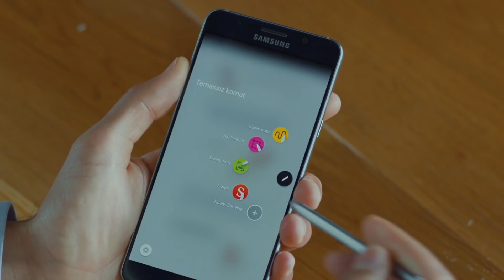الهروب من القبلة - مدبلج بالعربية - حب للإيجار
حب للإيجار مدبلج بالعربية Kiralık Aşk

جنازتنا ، الذي يعيش حياة هادئة ، غيرت حياته فجأة وحبها يرقى إلى حدود الكوميديا ​​، عندما يقول أن كل شيء انتهى ، لا تستطيع جنازتنا أن ترفض المعجزة التي تقرع بابه ، وتقبل أن تلعب دور حبيبه لمدة ستة أشهر ، ثم يضطر إلى جعل عمر أنجح رجل أعمال. الدولة التي يدعي أنه يحبها ، وأكثر أصدقائه دعمًا هم أصدقائه الحقيقيين ، وفي كل هذا الاضطراب الرهيب يواجه إحدى أهم مشاكل الحياة ، وتقول جنازتنا: هل نحن من اخترنا الحب أم هو الحب؟